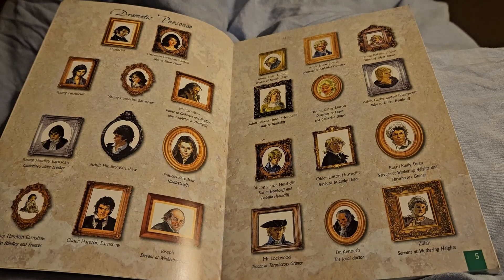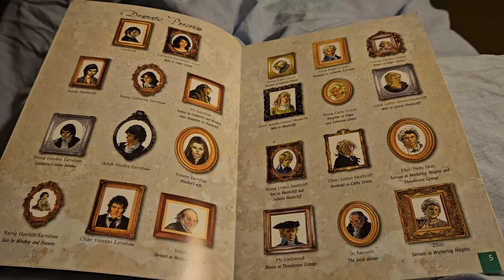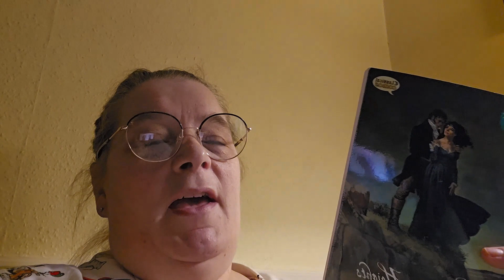Wuthering Height graphic :Moody Monday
WELCOME TO MY MOODY MONDAY READ AND MY THOUGHTS ON THE GRAPHIC NOVEL WUTHERING HEIGHTS .